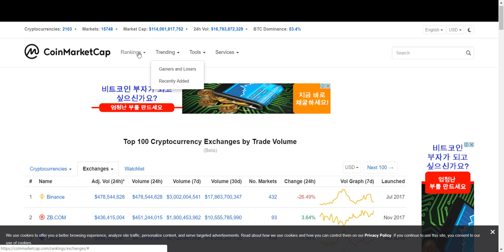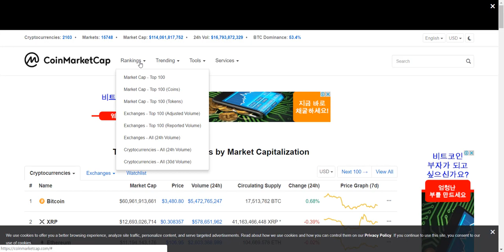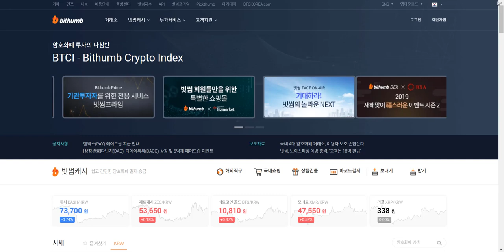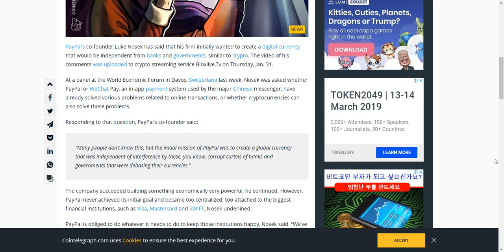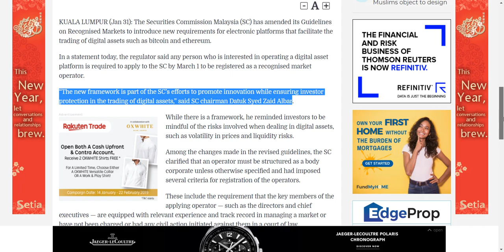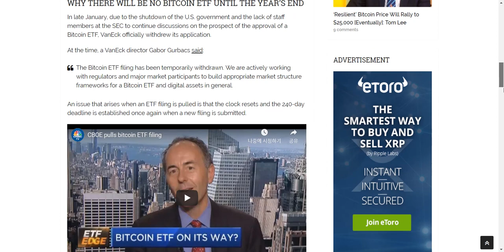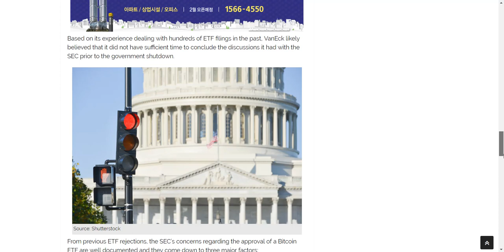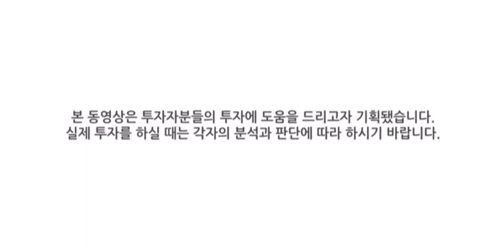[굿모닝 비트코인] 0202 비트코인, 소폭상승 횡보세 이어가.. 약세기조 여전히 우세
어제에 이어 활기가 도는 시장.
초록불이 가득한 아침인데요.

비트코인도 소폭 하락하며 전일 상승폭을 반납했습니다다. 그러나 3450달러를 중심으로 한 좁은 박스권 움직임은 이어가고 있습니다.

톱10 코인 중 6개가 소폭 올랐고, 톱100은 51개 코인에 상승을 의미하는 녹색등이 켜졌습니다.